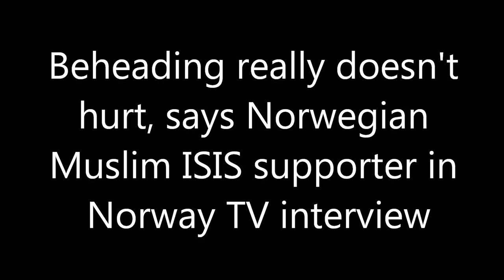Beheading really doesn’t hurt much, says Norwegian Muslim ISIS supporter in Norway